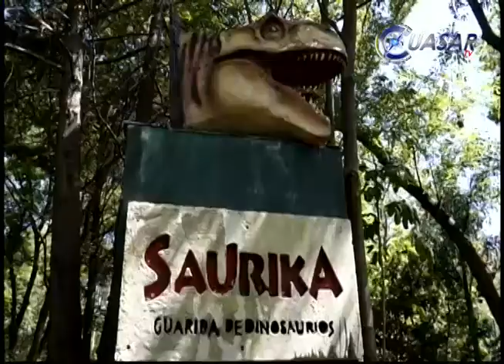Niños arquéologos en Morelia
Niños con expresiones felices participaron en actividades con motivo de su día en el museo de historia natural " manuel Martínez Solórzano", donde se sintieron exploradores estilo Indiana Jones...